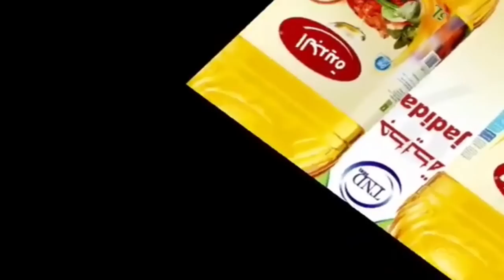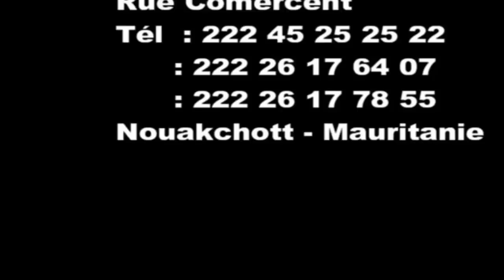الجديدة - Huile JAdida - هاتف رقم 22245252522 / 22226176407 / 22226177855